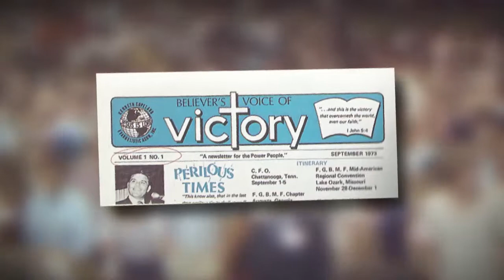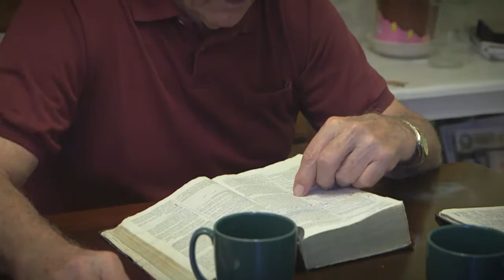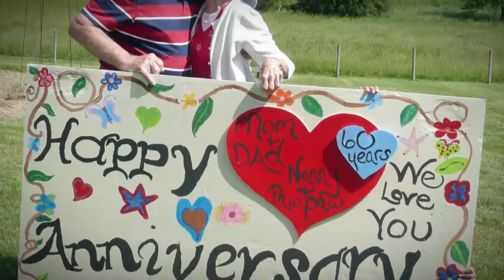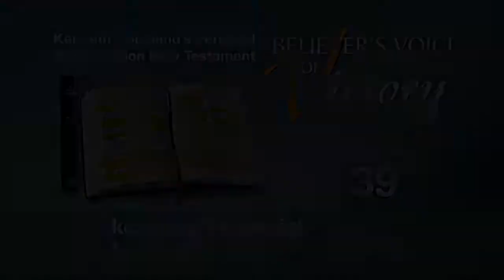Do All Things In Joy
The pressures of life attempt to steal your joy.  Today, on the Believer’s Voice of Victory, Gloria Copeland reminds you to put the Word of God first place in your life and allow the joy of the Lord to be your strength.  Now, let’s join Gloria.